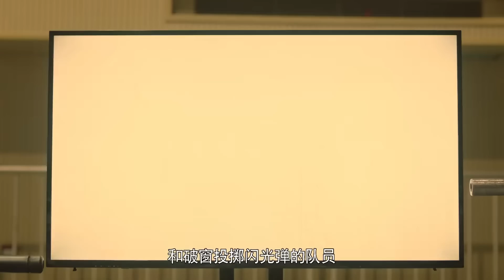檸檬資料分析能力遠勝陳浩哲，第二場逆風翻盤戰勝陳浩哲【特戰Special Warfare22-2】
👉 下載WeTV APP可以看全集正片： 下载WeTV APP
感謝訂閱@经典一线中剧觀看及時觀看精彩好劇
該劇講述了在國際反恐新形勢下，一支彙集了秦觀（高偉光  飾）、寧檬（胡冰卿飾）、童夢瑤（遲寧寧飾）、陳浩哲（李川 飾）等高智商、高學歷、高標準的“男女混編”反恐特戰隊臨時組建而成，在血與火的搏殺中，與暴恐分子展開生死較量，在生與死的磨礪中，自身得到歷練、 成長和蛻變的故事